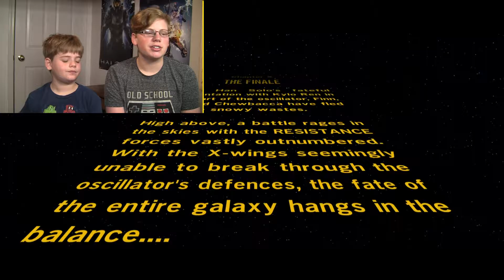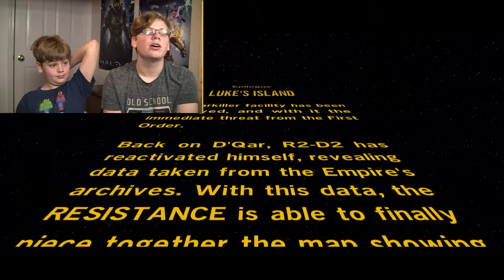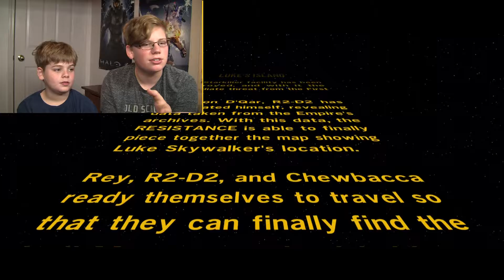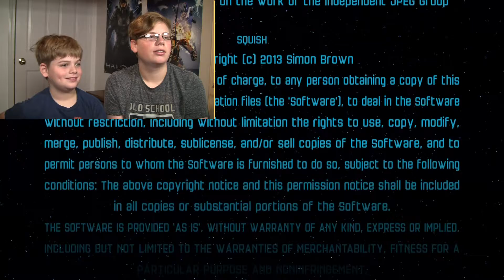FINALE!! | Lego Star Wars the force awakens - Part 7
Last episode in the Force awakens.